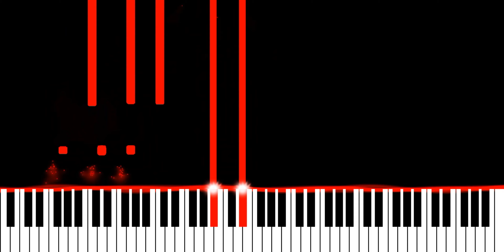Gorgon City ft DRAMA - Lost & Found (Piano Synthesia Version)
Originally recorded and released by Gorgon City and DRAMA.

∼ j ☺️